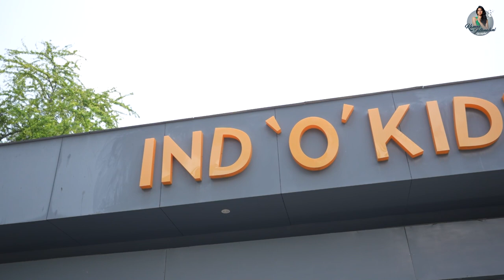A day with my baccha party || Kamna Jethmalani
Powered by
Kashif Kreations